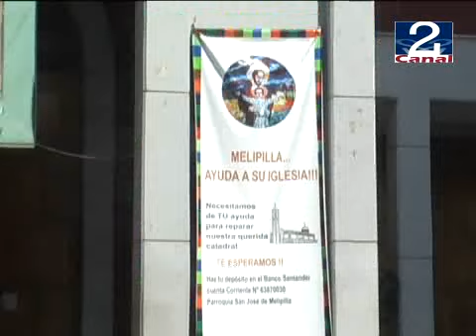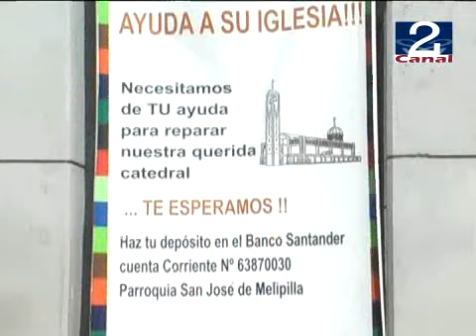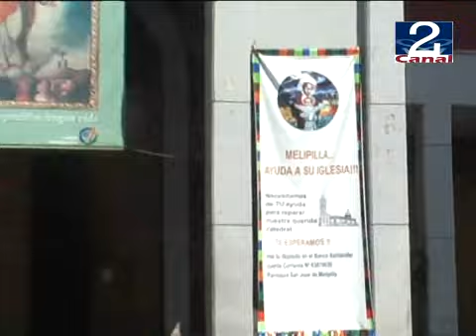21 MAR 2011 CAMPAÑA PARROQUIAS